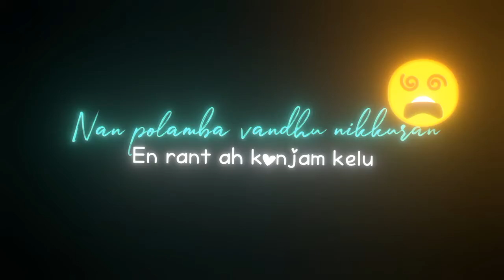love❤ song 🎶 black screen💕 whatsapp status📺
black screen WhatsApp status hd
black screen WhatsApp status 30 second
black screen WhatsApp status Tamil song
black screen WhatsApp status hd 1080
black screen lyrics whatsapp status full screen
whatsapp status tamil download 2020 moj
whatsapp status tamil download sharechat 2021
whatsapp status tamil dp
whatsapp status tamil feeling
whatsapp status tamil friendship